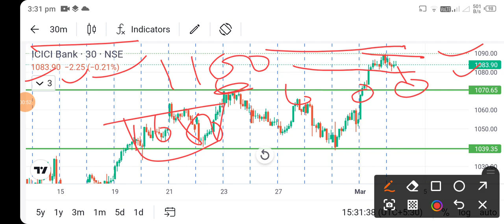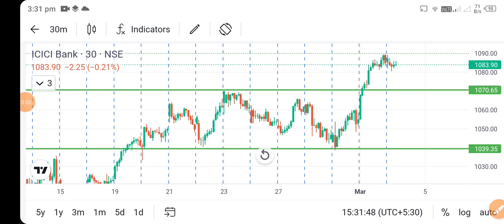icici bank share news today l icici bank share price today l icici bank share latest news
dlf share
bajaj auto share
cipla share
acc cement share
lupin share
biocon share
suzlon energy share
zomato share
sbi share
pnb share
upl share
idfc first bank share
itc share
titan share
ongc share
infosys share
wipro share
sail share
ntpc share
pfc share
bpcl share
irfc share
bepl share
marico share
nmdc share
gtl share
hul share
tcs share
rcom share
rpower share
hfcl share
hpcl share
colgate share
irctc share
bhel share
cdsl share
ceat share
jp power share
trident share
hbl power share
iex share
indusind bank share
rvnl share
paytm share
vedanta share
nbcc india share
ttml share
nhpc share
mmtc share